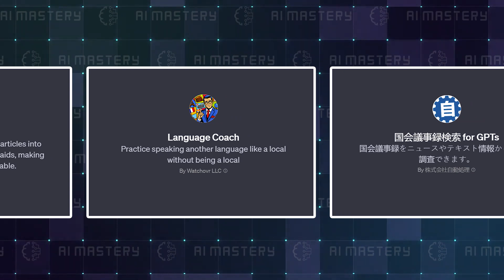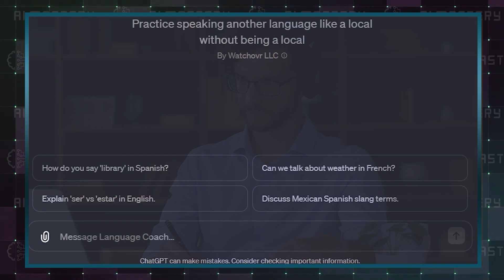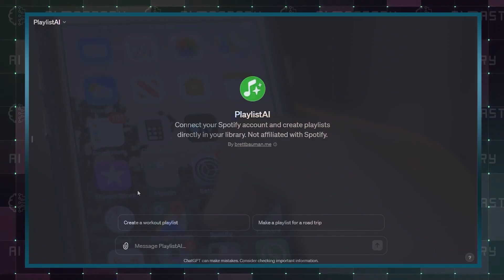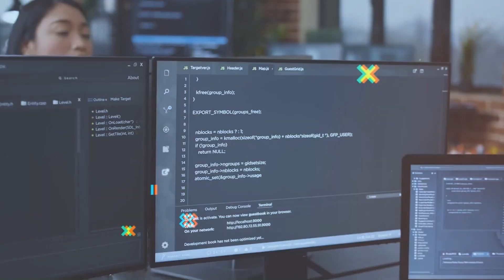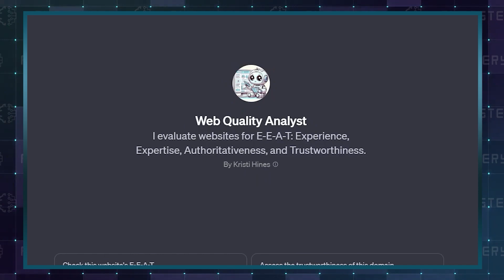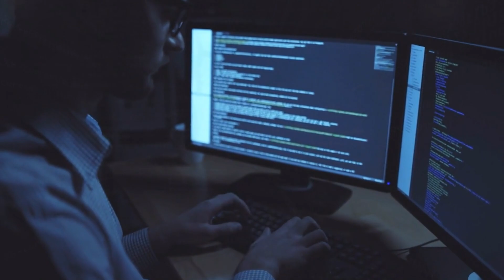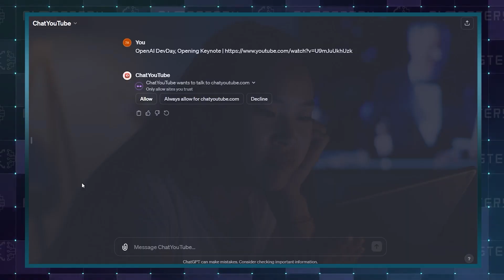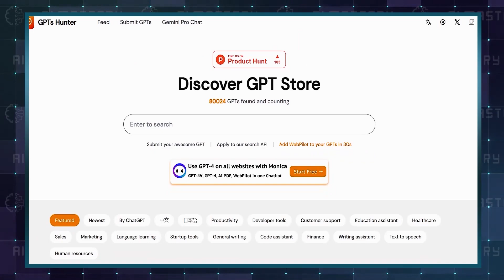50 Custom GPTs That Are On Another Level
Get ready for an amazing journey through the world of custom GPT models! In this video, we're showcasing the top 50 custom GPTs, each ranked based on real, hard data. These aren't your average AI models; they're incredible creations that have totally changed how we think about AI. Every GPT model we look at is a shining example of what happens when creativity meets technology.